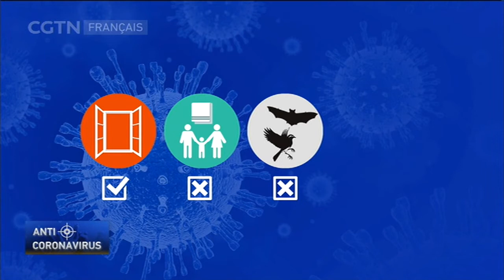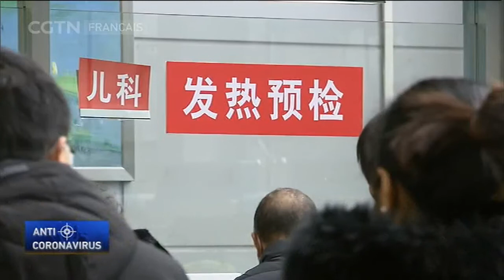La Commission nationale chinoise de la Santé présente des mesures préventives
Coronavirus La Commission nationale chinoise de la Santé a présenté une série de mesures préventives pour contenir l'expansion du virus.